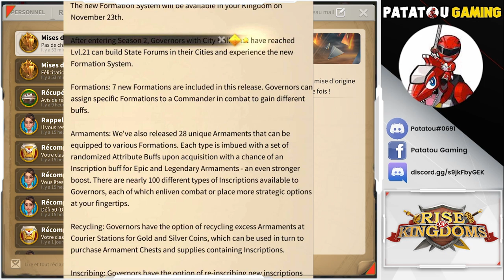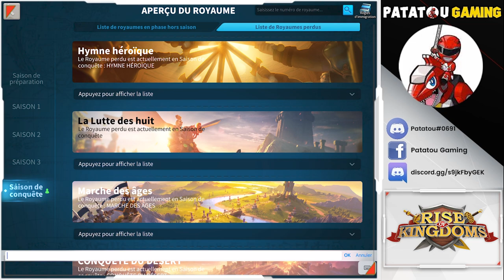ATTIRAILS ENFIN LA! RISE OF KINGDOMS